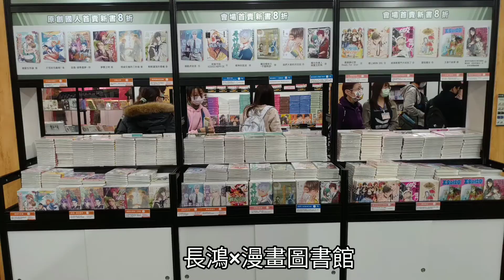2021台北國際動漫節快看 "牆"內的新世界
夢想編帶你快看動漫展三大區 ! !
築起城牆的木棉花,快來瞧瞧牆的裡面究竟有什麼吸引大批人潮進去?
曼迪用豪華影片牆吸引視線,準備豐富周邊來滿足所有少男少女 !
華麗封面圖牆的長鴻圖書館,絕對是漫畫迷們的天地 !